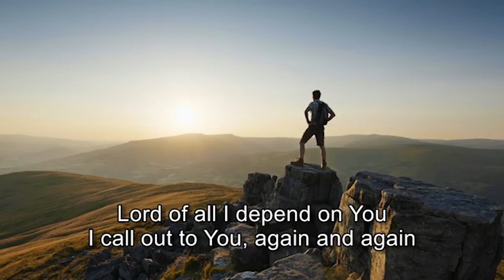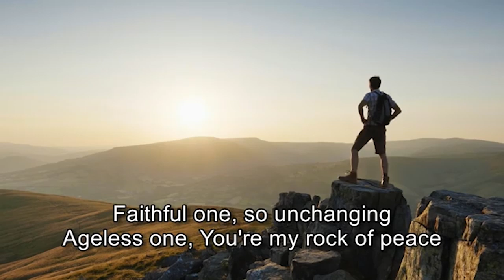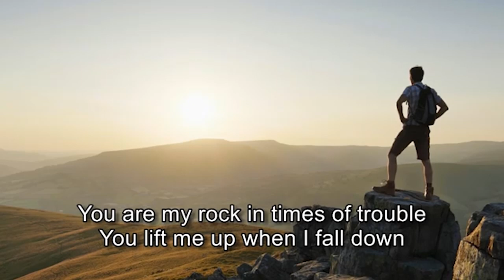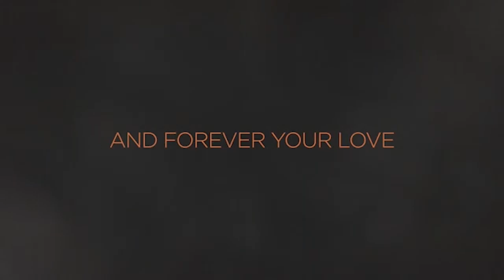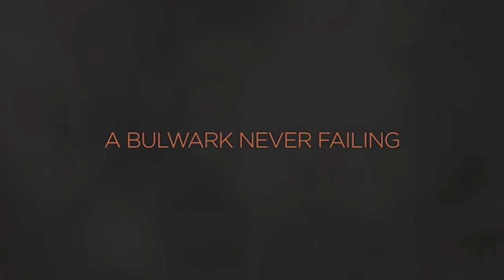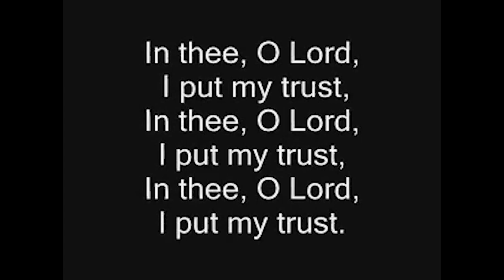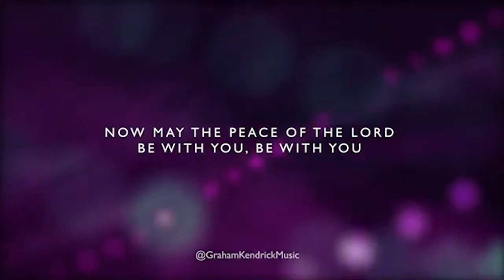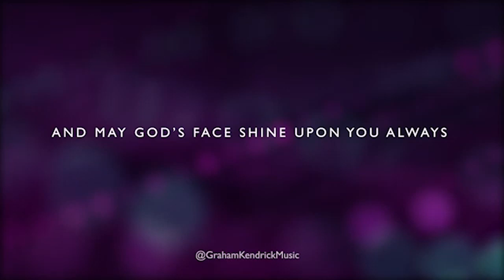The Filling Station (May 2020)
Filling Stations are monthly Christian celebration meetings normally held in non-church venues. In South Herefordshire we normally meet in Pateshall Hall, Allenmore for worship, testimonies and prayer. We're continuing to meet online... This month, our speaker is Hellie Brunt who, amongst other things, is Regional Consultant for the Filling Station. She has a passionate, infectious love for God and is an inspirational Bible teacher. Do join us!